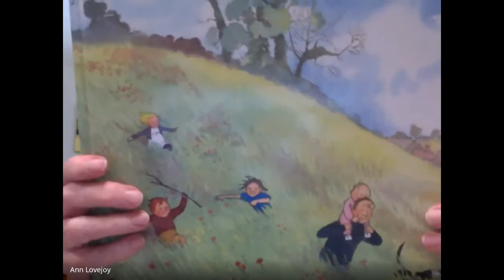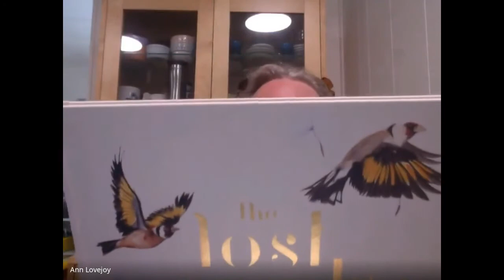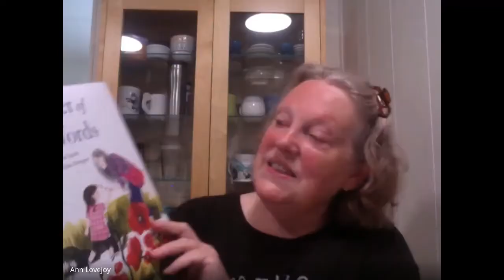Grandparents and Home Schooling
Ann Lovejoy leads a discussion on how we can enrich young people's lives during this time of remote learning--employing books, art, on-hands learning, and your acquired wisdom.